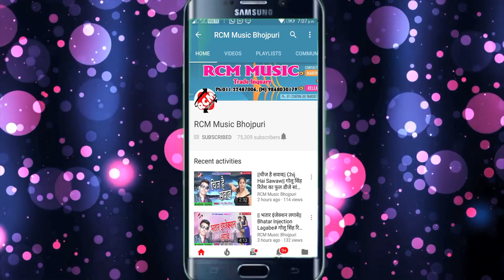राजा राकेश का 2020 का एक और दर्दनाक प्रवासी मजदूर स्पेशल सांग || आइल खबरिया बबुआ कट गईल रेल से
Title:   Aail Khabriya Babua Kat Gail Rail Se
Singer: Raja Rakesh
Lable: RCM Music
Lyrics:  Chandan Chaheta
Video Director:
DOP: